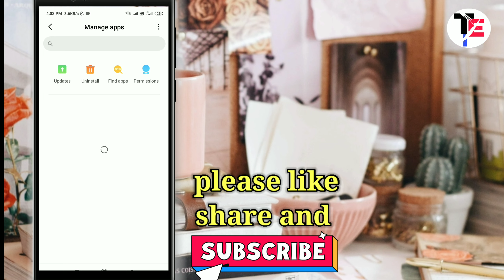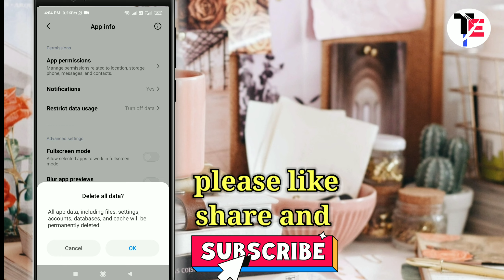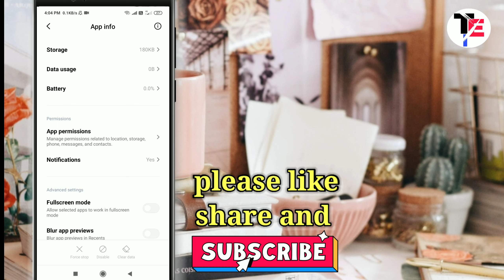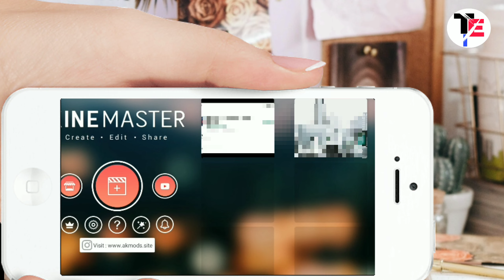kinemaster keeps stopping problem solve & Unfortunately App Has Stopped Solution problem solved !!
| How To Fix Kinemaster Keeps Stopping |

how to unlock your phone pin password

how to order on Flipkart

how to downlod pubg lite bupg mobile in india play with friends